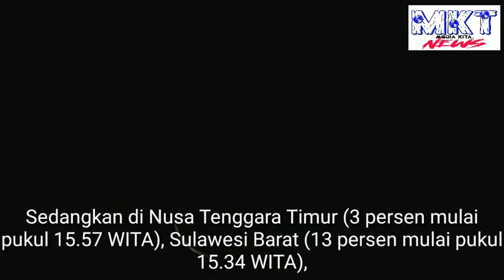Gerhana Matahari Cincin Minggu 21 Juni 2020 Full Video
Jakarta - Lembaga Antariksa dan Penerbangan Nasional (LAPAN) telah mengumumkan bahwa pada Juni akan ada beberapa fenomena astronomi yang terjadi, salah satunya gerhana matahari cincin pada Minggu, 21 Juni 2020. Gerhana matahari cincin memasuki sebagian lintasan wilayah negara Indonesia.

Mengutip laman resmi LAPAN, Minggu, 14 Juni 2020, fenomena gerhana matahari cincin memang diprediksi akan terjadi pada minggu ketiga bulan Juni. Namun, tidak semua negara bisa menikmati secara langsung fenomena yang terjadi tepat dua minggu setelah gerhana bulan itu.

Jalur gerhana matahari cincin hanya akan melewati negara-negara tertentu, seperti Republik Kongo, Republik Demokratik Kongo, Republik Afrika Tengah, Sudan, Ethiopia, Eritrea, Yaman, Arab Saudi, Oman, Pakistan, India, Tiongkok, hingga Taiwan. Sementara di Indonesia hanya akan menunjukkan gerhana matahari sebagian.

LAPAN mencatat bahwa Indonesia akan mendapatkan porsi gerhana matahari yang tidak besar, yang juga hanya bisa diamati di wilayah Indonesia yang berada paling utara.

Sedangkan di Pulau Jawa, dengan penduduk paling banyak di Indonesia ini kurang beruntung, karena gerhana matahari cincin tidak melintasi wilayah ini.